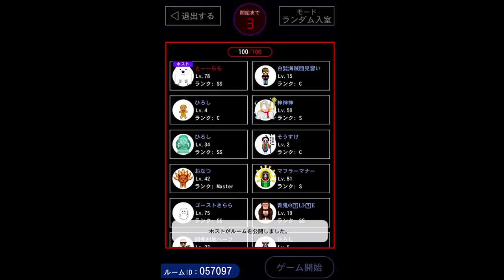【青鬼オンライン】青鬼ハリネズミ！？ドデカスキン2体！過去最高の神引き！！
こんな神引きは過去初めてでは！？